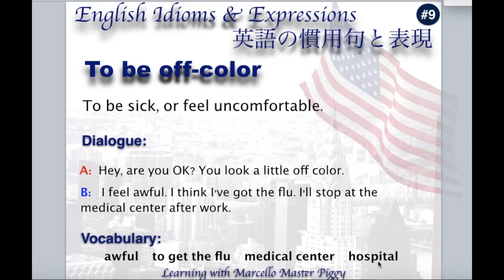Shoot yourself in the foot 英語の慣用句と表現 #9 - Learning with Marcello Master Piggy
英語の慣用句と表現は日常会話に役に立つだけではなく、「やった、使えた！通じた！」と自分の英語が上達していると確認できることにもなるので、皆さんも新しい慣用句・表現を覚えて使えるようにしてみてくださいね。